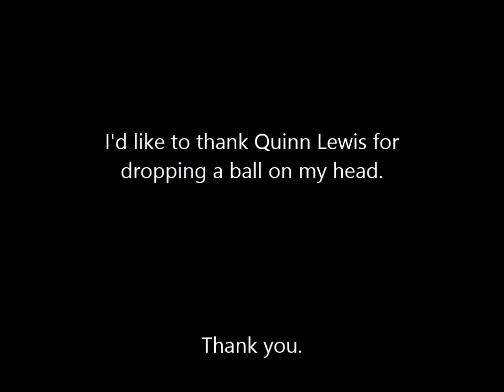Fun with a Balcony